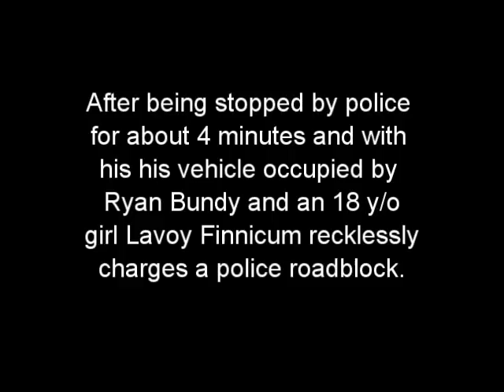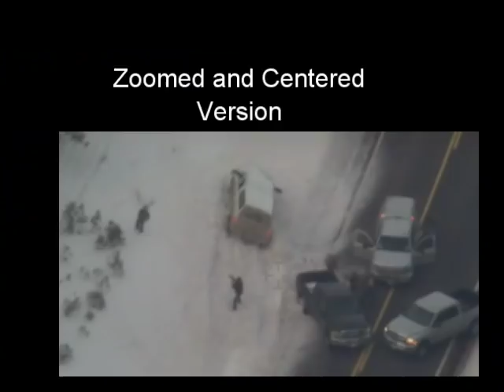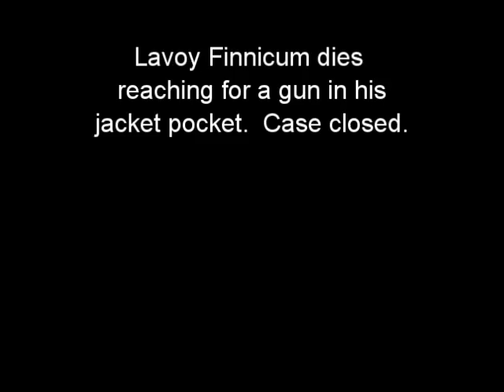Lavoy Finicum Shooting Enhanced & Slow Mo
The FBI has released the video proving Lavoy Finicum died reaching into his jacket.  He also charged a police roadblock with his friend and a 18 y/o girl in the pickup.  Running from police creates very foreseeable and inherent dangers.   He was reckless and suffered the consequence for his unconscionable, dangerous, deadly act.  I wish he would have gone peacefully, with everyone else, as I did very much like him when I watched him.  I disagreed with him philosophically, but certainly did not wish any ill befall him.  I am saddened by the loss and offer condolences to Finicum family and friends.

0:00-1:44 is the original footage, then the enhanced versions.

Apologies for misspelling Mr. Finicum's last name. No disrespect intended.